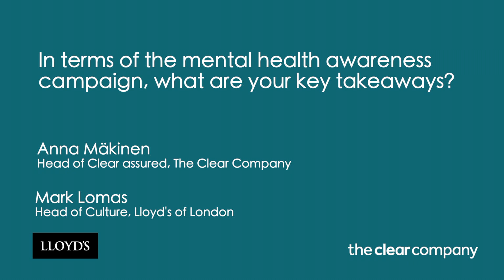Lloyd's Mental Health Awareness Campaign and Clear Assured Gold Standard Accreditation Journey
Join us as we delve into the key takeaways from Lloyd's Mental Health Awareness campaign with Mark Lomas, Chartered FCIPD, Head of Culture and Anna Mäkinen, Head of Clear Assured. Hear about their journey towards the Clear Assured Gold Standard accreditation for Equality, Diversity, and Inclusion (ED&I) and the role of Clear Assured in promoting mental health and well-being in the workplace. Don't miss this insightful conversation!

Learn more about our award-winning diversity, equity and inclusion services